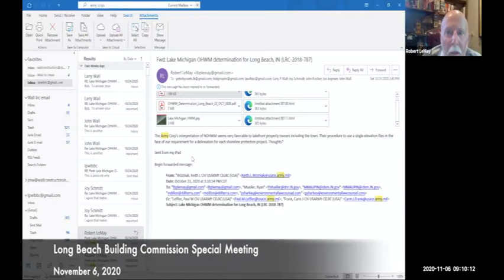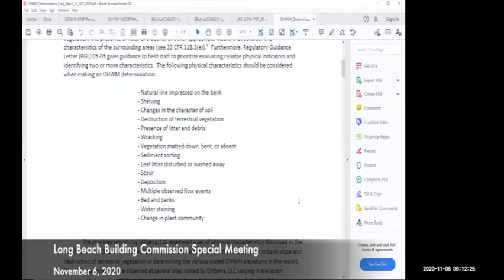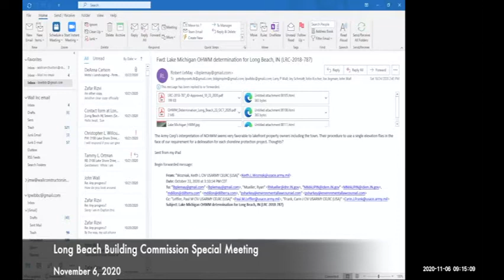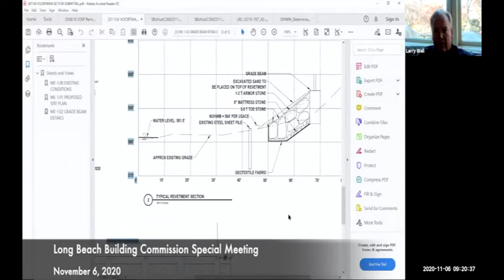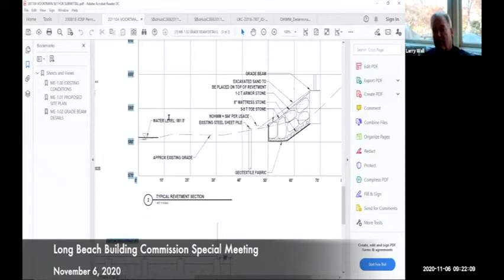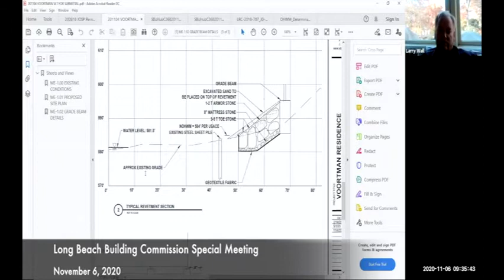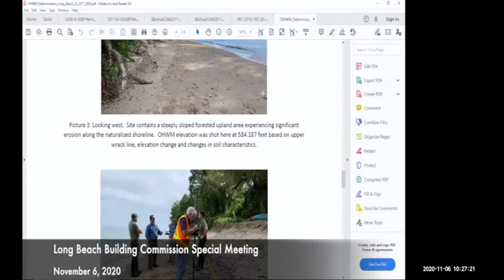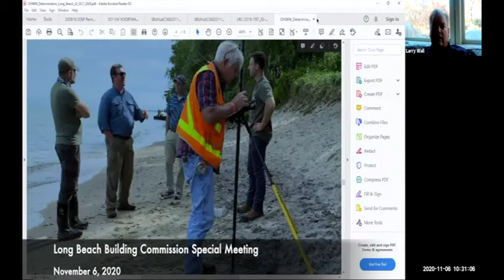Long Beach Building Commission Special Meeting November 6, 2020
The proceedings of the Long Beach Building Commission Special Meeting held on November 6, 2020 in Long Beach, Indiana